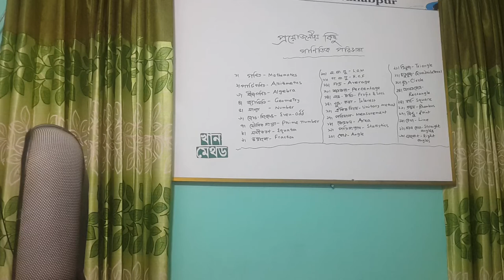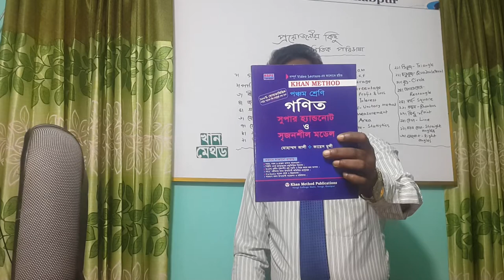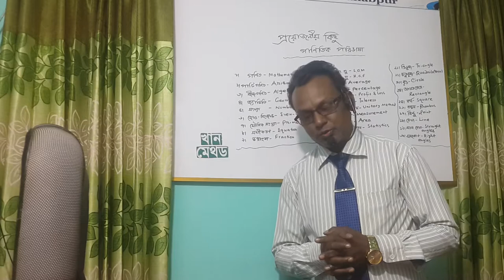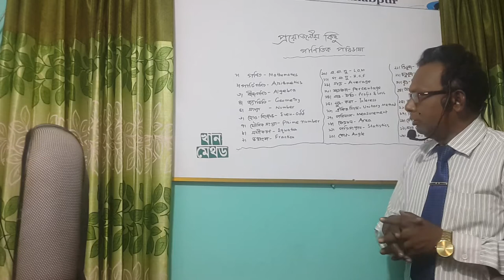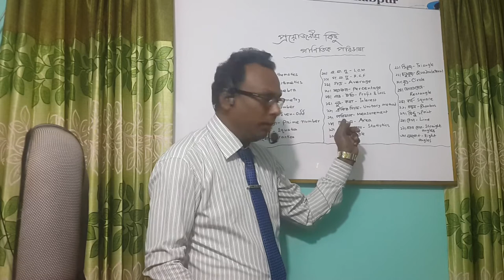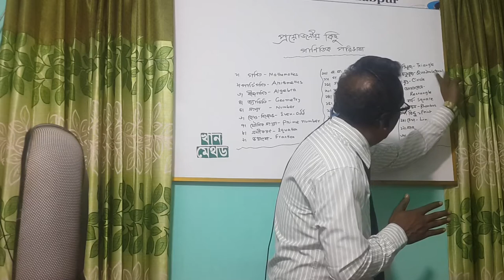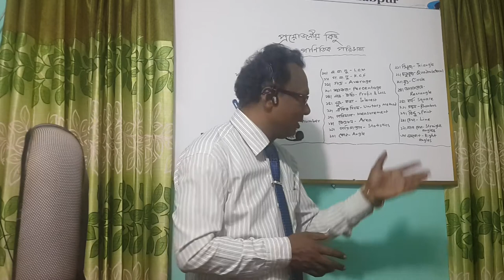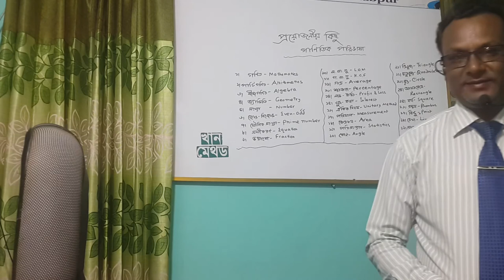জেনে নিন, গাণিতিক পরিভাষা। PEC, JSC, SSC- পরীক্ষাসহ সকল পরীক্ষায় কাজে লাগবেই। ভিডিও টি দেখতে পারেন,,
জেনে নিন, গাণিতিক পরিভাষা। PEC, JSC, SSC- পরীক্ষাসহ সকল পরীক্ষায় কাজে লাগবেই। ভিডিও টি দেখতে পারেন। মান সন্মত শিক্ষা, হতে পারে জীবন চলার দীক্ষা।